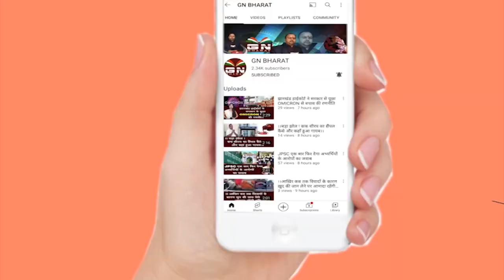Ranchi || स्वच्छ भारत अनुबंध कर्मचारियों ने लगाया मुख्यमंत्री से गुहार || Jharkhand News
Ranchi || स्वच्छ भारत अनुबंध कर्मचारियों ने लगाया मुख्यमंत्री से गुहार